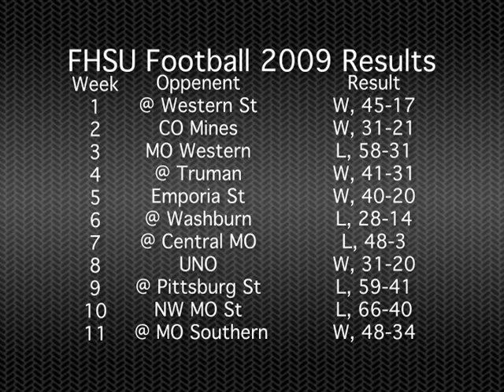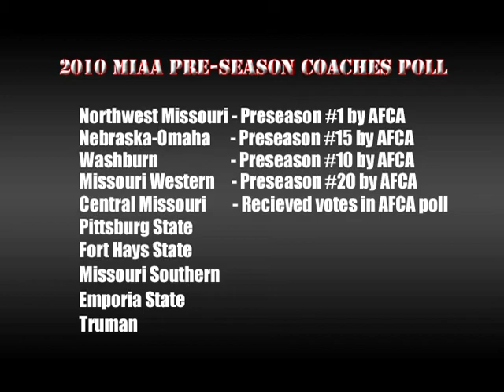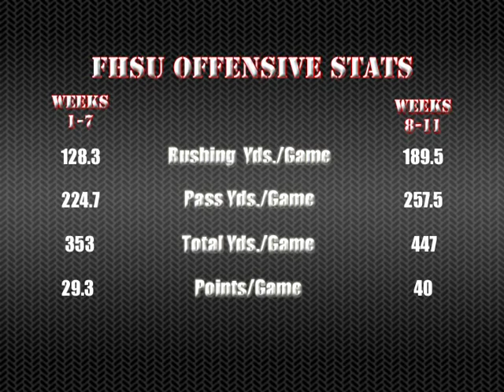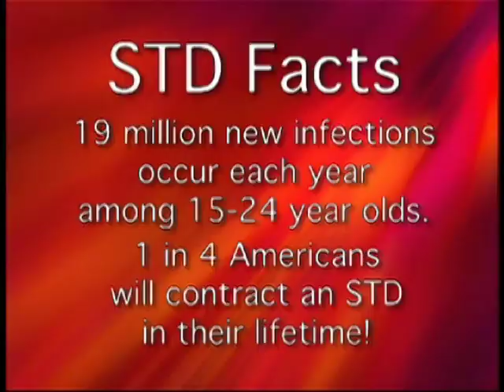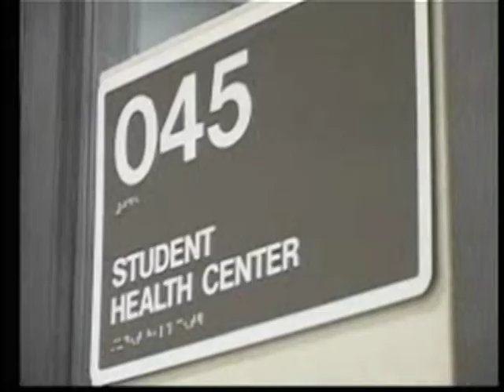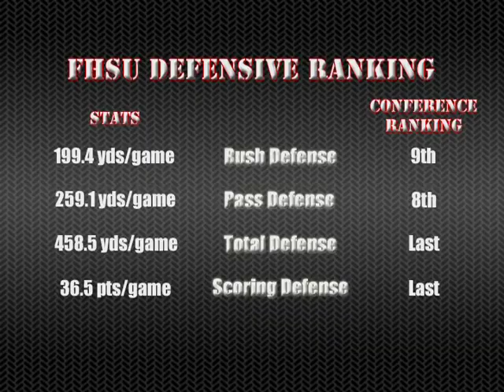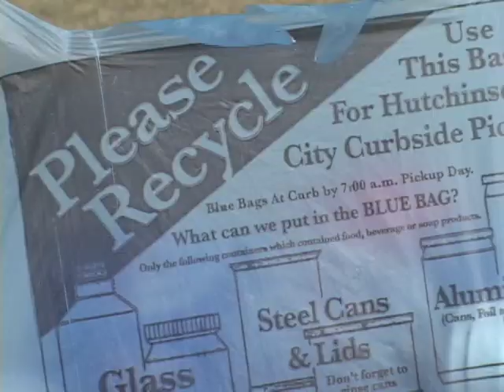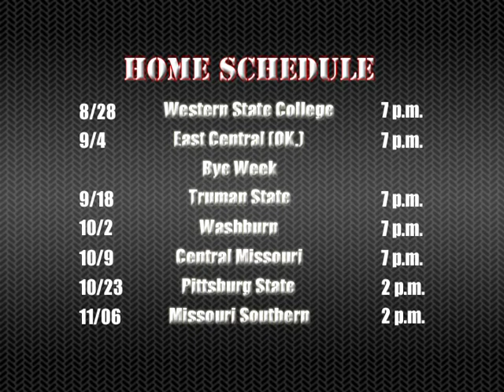Tiger Nation: Football Preview Show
A Tiger Nation Special as we look ahead to the 2010 Fort Hays Football Season.
Kyle Haas hosts with special commentary by Andrew Stossmeister and Travis Reece.

This production won the Kansas Association of Broadcasters 1st place in Entertainment Program in the Undergraduate Division.

Special consideration goes to Manchester Orchestra and the use of their song "Shake It Out".

Copyright KFHS Broadcasting 2010.